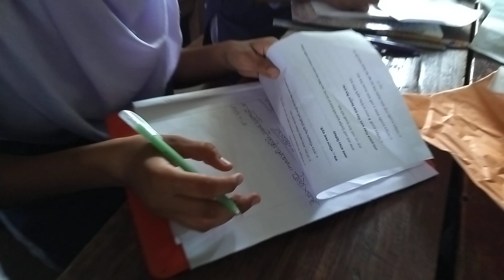ষান্মাসিক সামষ্টিক মূল্যায়ন- ২০২৪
সপ্তম শ্রেণি, গণিত